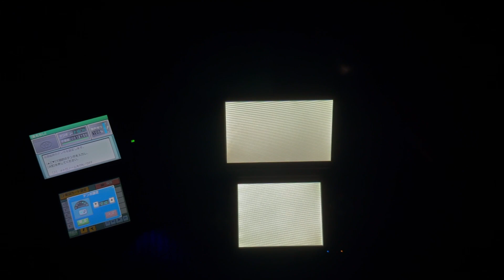【バンブラPプレイ動画】 永夜の報い ～ Imperishable Night(イム) ポップドラム 90点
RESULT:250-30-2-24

雪無音Eドラの上位互換みたいな譜面！
ずるbotして90点出してすみません
動画には映ってないけどプレイ中にイヤホンを耳から付け外ししてて、連打地帯はメトロノームを聴いてそれ以外の地帯は曲を聴くようにしてます